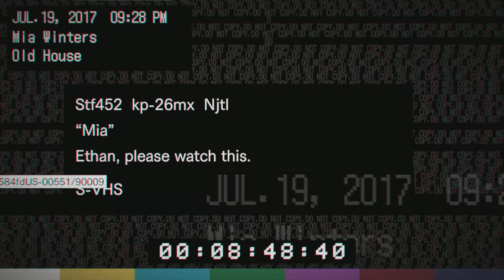RESIDENT EVIL 7 biohazard gameplay Part 3